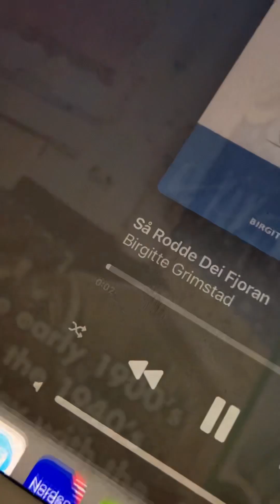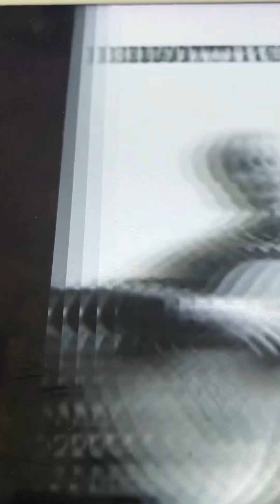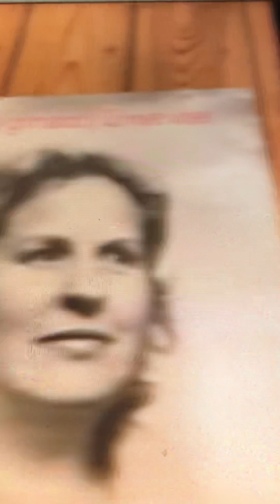Så rodde dei fjoran Birgitte Grimstad